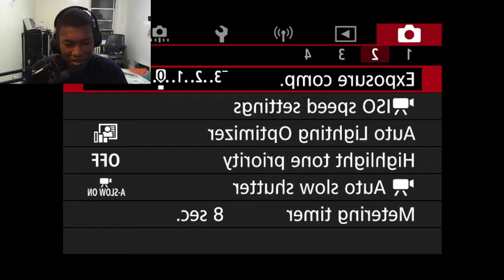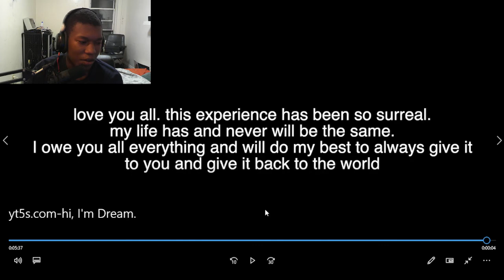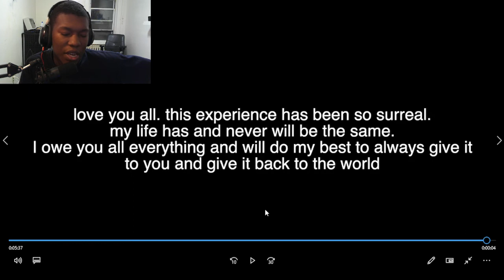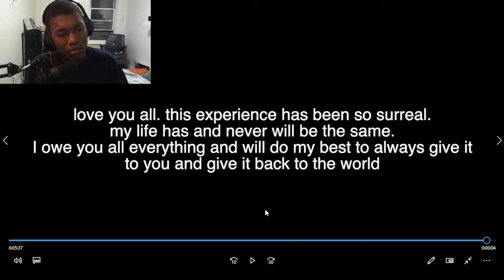hi, I'm Dream. REACTION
minecraft,dream,dream minecraft,face reveal,dream face,dream irl,dream face reveal,dream reaction